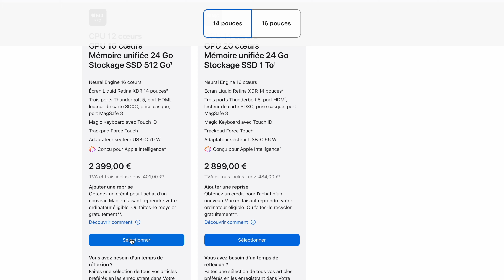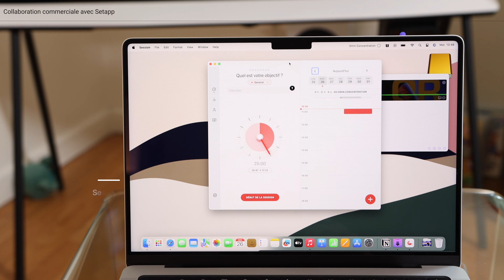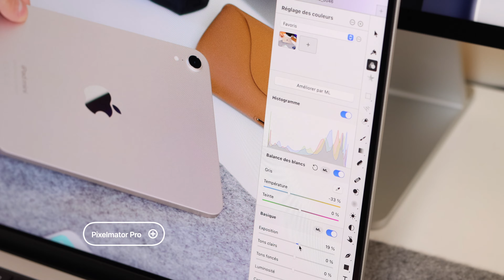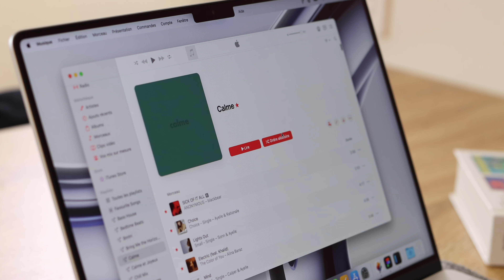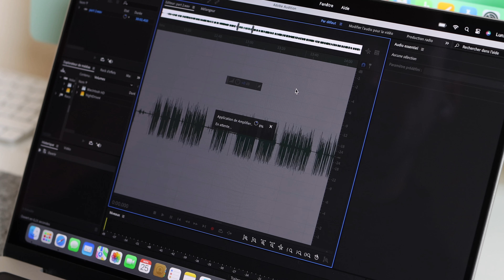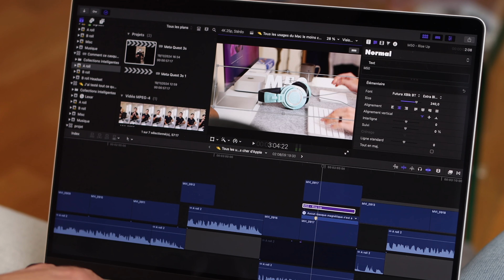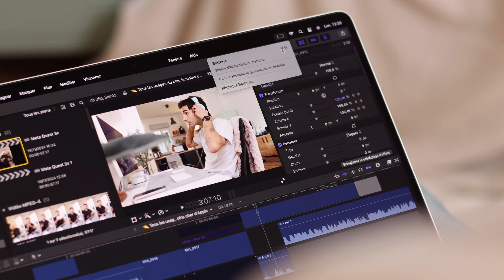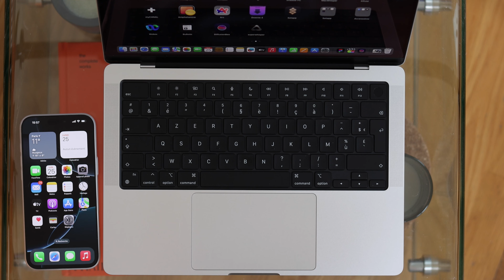Un mois avec le MacBook Pro M4 Pro | Mon expérience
Vidéo réalisée en partenariat avec Setapp 💽 - tout un catalogue d’apps pour profiter à fond de votre MacBook, c’est par

Le MacBook Pro avec une puce Pro a toujours été mon modèle favori - et la bonne nouvelle, c’est que cette année, Apple lui fait prendre une toute nouvelle dimension.

Vous regardez Nightech, c’est Thomas, et aujourd’hui on parle du MacBook Pro M4 Pro à 2399€

⏱ Timecode
- 0:00 : Mon favori.
- 1:37 : Le plaisir de l’équipement.
- 4:10 : Le nouveau souffle de M4 Pro.
- 6:49 : De l’autonomie et de l’usage.